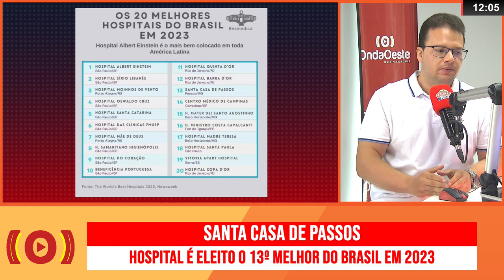SANTA CASA DE PASSOS É ELEITA O 13º MELHOR HOSPITAL DO BRASIL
| REGIÃO |

De acordo com a revista de notícias norte-americana ‘Newsweek’, a Santa Casa de Passos foi eleita o 13º melhor hospital do Brasil e o melhor hospital de Minas Gerais, em 2023. Saiba mais informações: